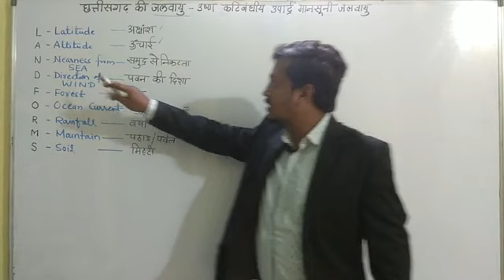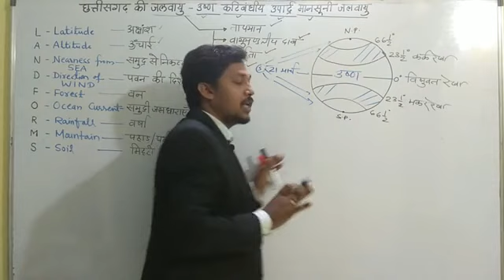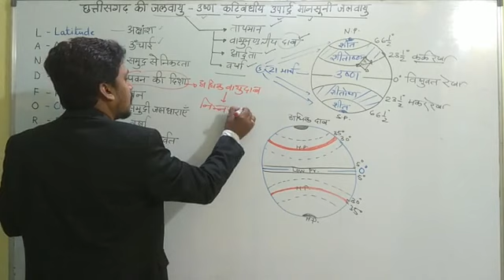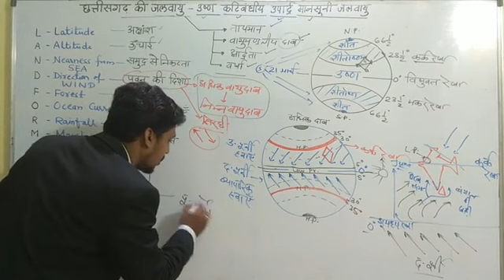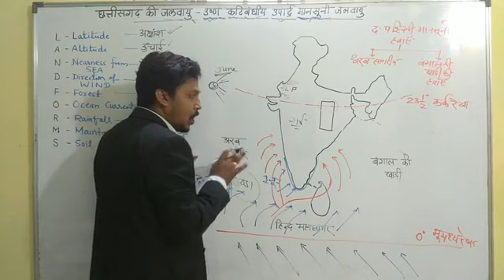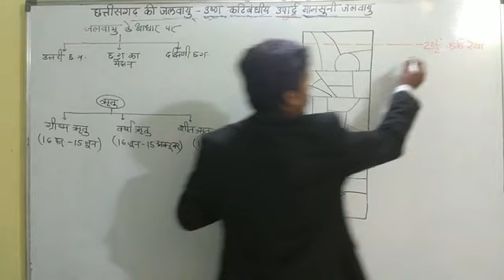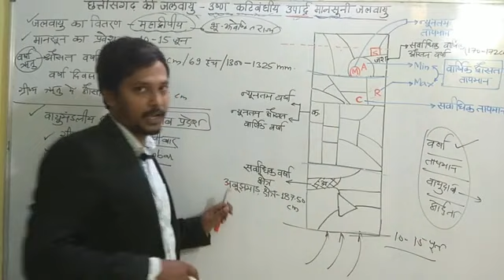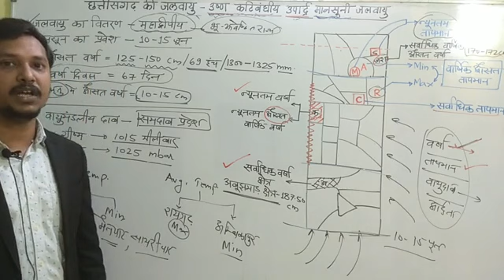L4_छत्तीसगढ़ की जलवायु||वर्षा, तापमान,आर्द्रता,वायुदाब|| Climate of chhattisgarh || by GK Sahu Sir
छत्तीसगढ़ की जलवायु उष्ण कटिबंधीय उपार्द्र मानसूनी जलवायु है। जलवायु के अंतर्गत ,वर्षा, तापमान, आर्द्रता व वायुदाब का अध्य्यन किया जाता है।

Chhattisgarh All lecture link